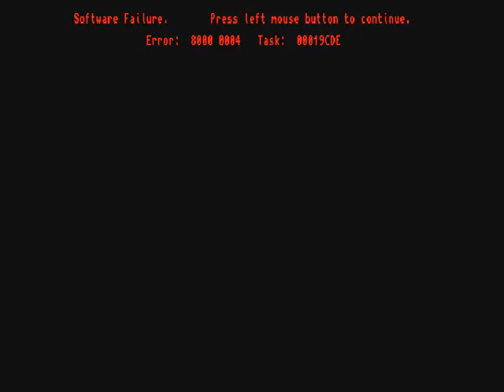Galactic Warrior Rats - Completed in 40 minutes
Finally managed to get the video capture of Winuae working properly and captured this, going through the game in forty minutes. Great reward at the end :P